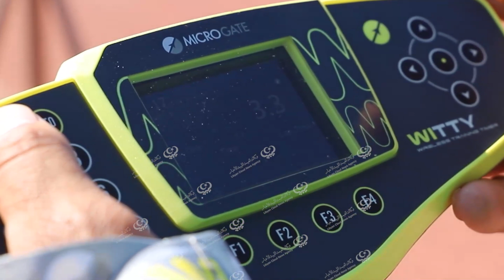امتحانات حكام دوري الدرجة الأولى للدوري الليبي الممتاز لكرة القدم وحكام النخبه. LCNA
شهد المضمار الجانبي للمدينة الرياضية بنغازي امتحانات حكام الدرجة الأولى وامتحانات التقييم، التي أشرفت عليها اللجنة العامة للحكام المشكلة من المنطقة الشرقية والغربية.